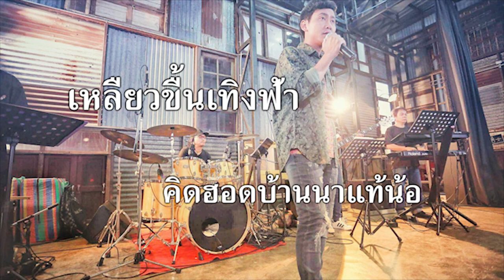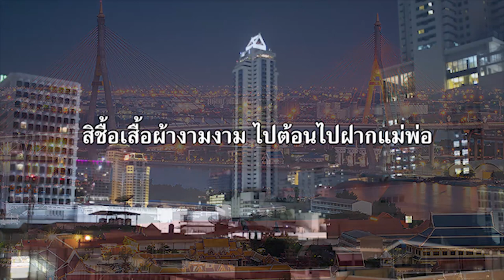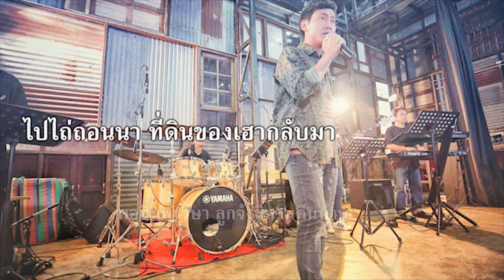คิดฮอดบ้าน ຄິດຮອດບ້ານ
ຂັບຮ້ອງໂດຍ ດ່ຽວ ໄທຈະເລີນ

ຮັບຖ່າຍທຳ/ຕັດຕໍ່/ກຣາບຝິກ ໂດຍທີມງານ: Galaxy idea/Action Studio
ຮັບຖ່າຍທຳມິວສິກ, ສາລະຄະດີ, ໜັງສັ້ນ ຕິດຕໍ່ທີ່ເບີໂທ/ວັອດແອັບ 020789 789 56
We are filmmaker be hide support your business including, Film documentary, Video recording, Photography, Graphic Design, Music Video, Fiction, Advertising etc.